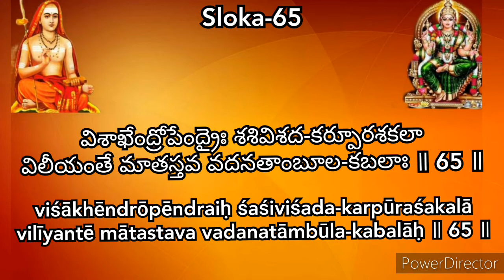Soundarya Lahari Adi Sankarachaya Sloka-65 | Ananda Lahari Telugu & English